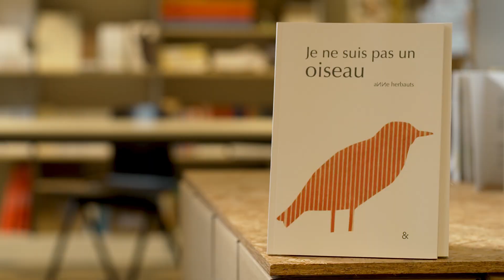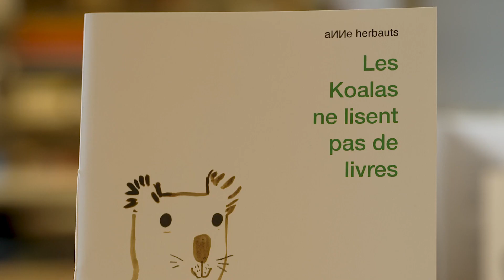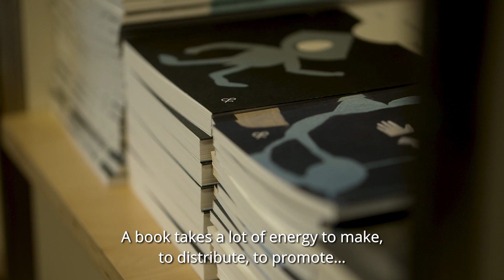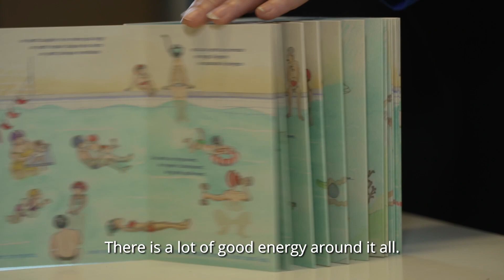Anne Leloup présente Esperluète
« Le livre : un point de rencontre entre écrivains et plasticiens »

L’esperluète comme point de jonction et moteur de rencontre, voilà la philosophie développée par la maison d’édition éponyme. Faire des arts plastiques des objets-livres qui soient accessibles à tous est l’une des vocations de la structure et de son éditrice qui développent un travail intense de médiation autour du livre. Où le coup de cœur et l’intuition constituent des terrains d’exploration permanente.

Réalisation : Sep Stigo Films

« Lisez-vous le belge ? » est le label de promotion des littératures et des livres belges francophones créé par Wallonie-Bruxelles International et le Ministère de la Fédération Wallonie-Bruxelles.